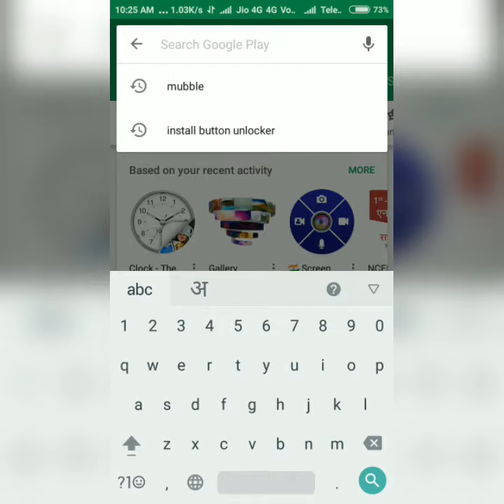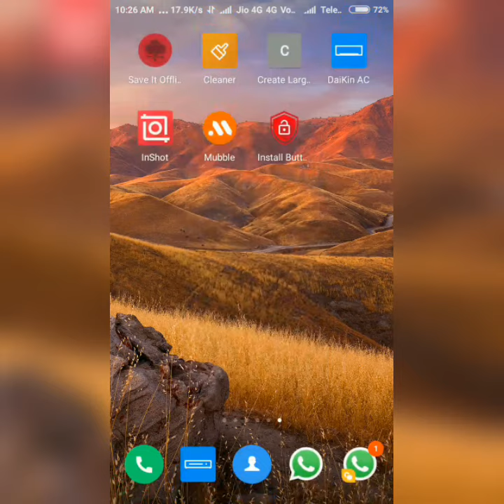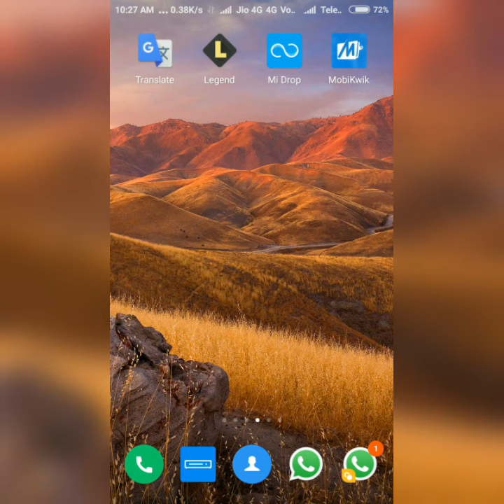Screen overlay detected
Is video me apko bataya jayega ki kaise aap kisi bhi mobile phone app install karte samay dikhaye jane wali problem screen overlay detected ko hamesha ke liye dur kar sakte hai iskeliye apko ek app download aur install karna hoga jiska naam hai install button unlocker fix screen overlay error app is app ka istemaal karne se apko phir ye error kabhi nahi dikhayega is app ko 1 million logo ne download kar rakha hai aur iski 4.8 ki rating hai.